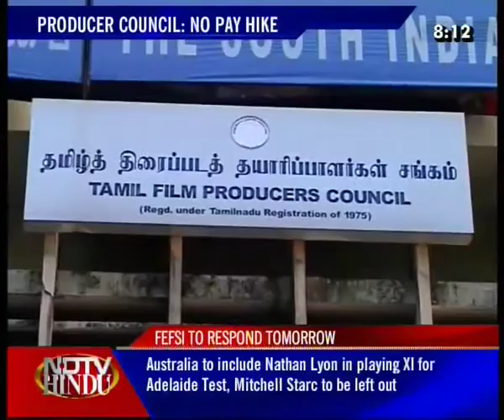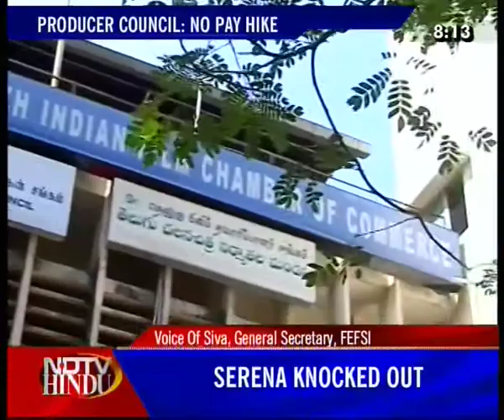HEADLINES NOW - NDTV-HINDU -230112-2(3)